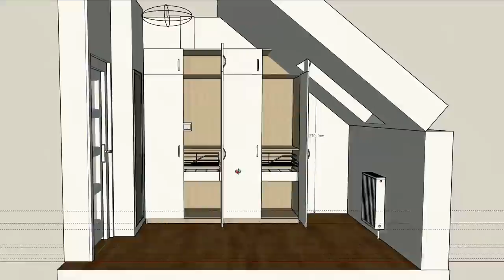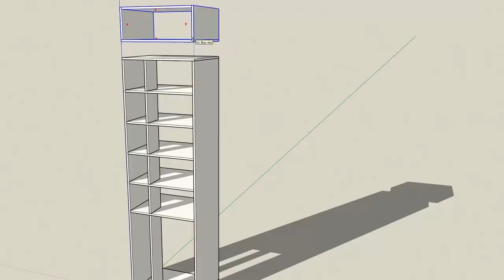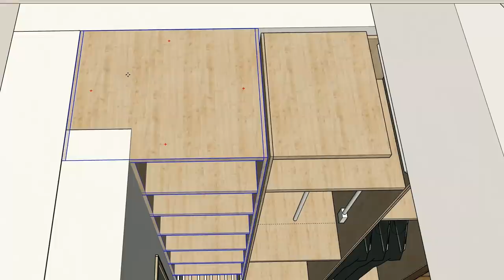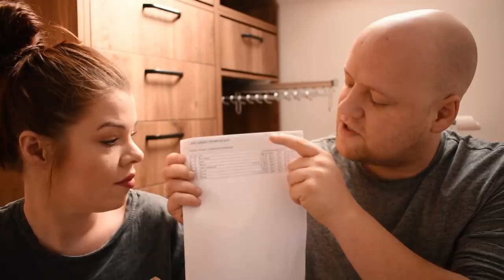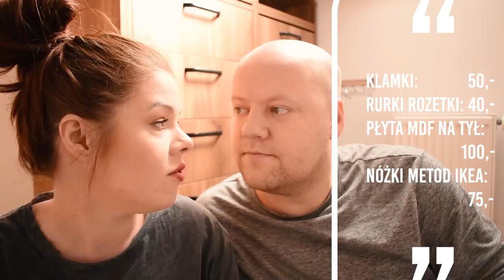ZROBILIŚMY TO SAMI! GARDEROBA NA PODDASZU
Dziś mamy dla Was film odnośnie stworzenia garderoby na poddaszu Cały kosztorys oraz materiały, które kupiliśmy macie w filmie, oraz poniżej w linkach